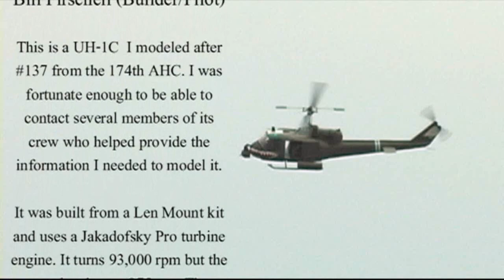UH-1C Huey Turbine Powered Helicopter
Special event at the Corsair Model Airplane Club's Warbirds At The Summit Fly-in. (CMAC.org) Bill Pirschell's UH-1C Turbine Powered Huey helicopter at the Summit County Fairgrounds located near Akron, Ohio. USA
Our own Veteran Gun Ship Pilot was very impressed with the demonstration.  Proud to have you with us Tom.
John H